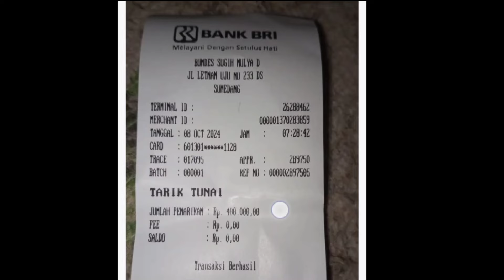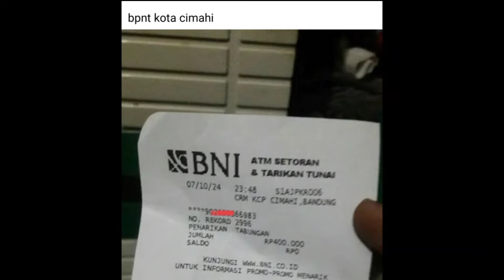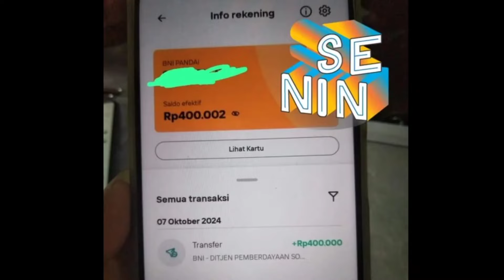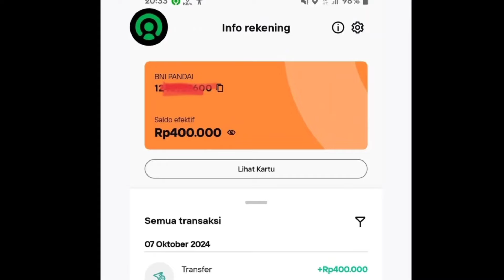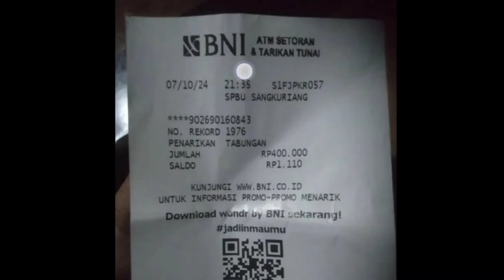ALHAMDULILLAH 😍 BPNT BNI & BRI RP 400 RB CAIR CAIR CAIR MONGGO DI CEK ! BPNT BRI CAIR BPNT BNI CAIR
YES 😍 BPNT 400 RIBU SEPTEMBER OKTOBER CAIR INI DIA BUKTINYA MONGGO DI LIHAT ! BPNT BNI CAIR | BPNT BRI CAIR | BPNT MANDIRI CAIR

Bpntbricair,bpntbricair,bpntbnicair,bpntmandiricair,Bpntcair,bpntseptemberoktobercair,bpntseptemberoktoberkapancair,bpntbsicair,bpntseptemberoktobersudahsi,pkhhariini,bpnthariini,ceksaldopkhhariini,ceksaldobpnthariini,Alhamdullahbpntcair,infopkhbpnthariini,bpnt400ribu,bpntseptember,bpntoktober2024cair,Infopkhbpnthariini7oktober2024